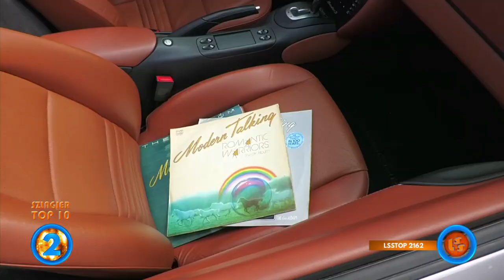Notowanie 779 cz. 4 - 19.03.2023r.